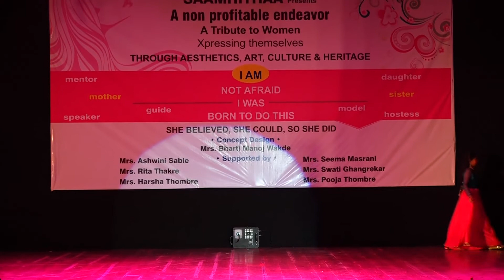SAAMHITHAA [FEVICRYL] FABRIC PAINTING FASHION SHOW,, NAGPUR